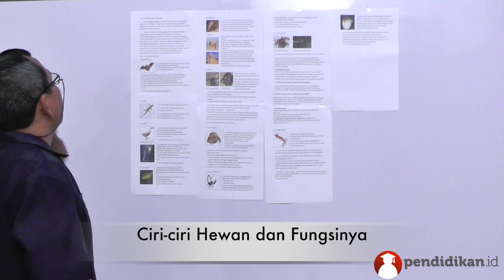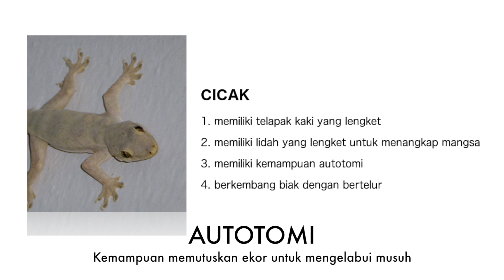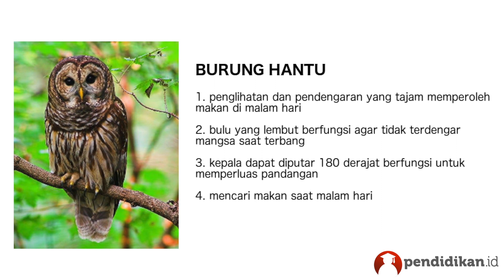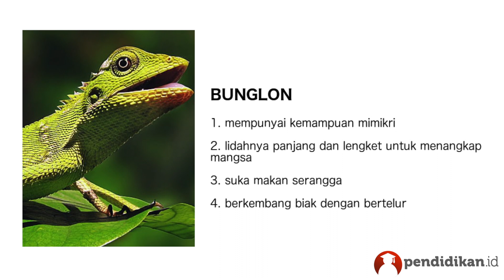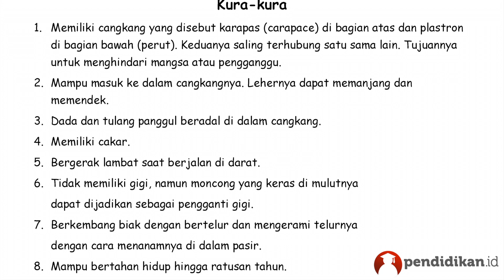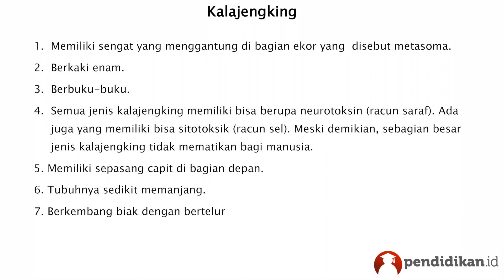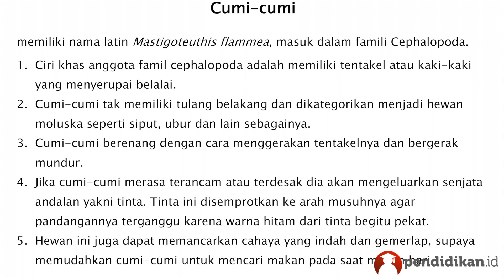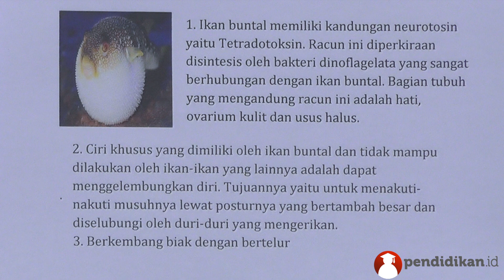Kelas 6 - IPA - Ciri-ciri Makhluk Hidup & Penggolongan Hewan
Penyaji            :  Agustinus Daluri, S.Pd. MA.Cons
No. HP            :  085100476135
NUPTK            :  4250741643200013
Asal Sekolah   : SD Laboratorium UNESA Surabaya